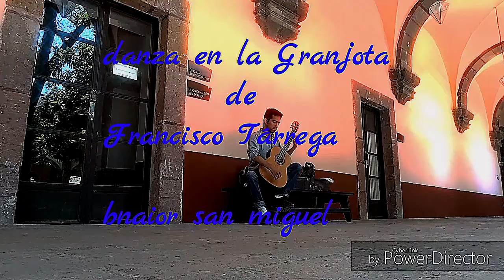DANZA EN LA GRANJOTA DE FRANCISCO TARREGA, OM guitarra, David Leonardo bailador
OM guitarra, David Leonardo bailador